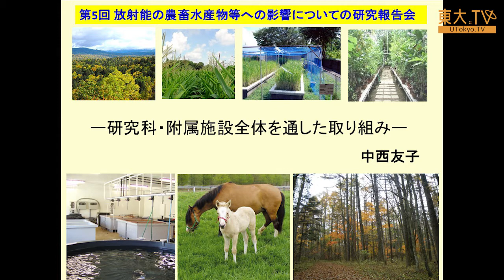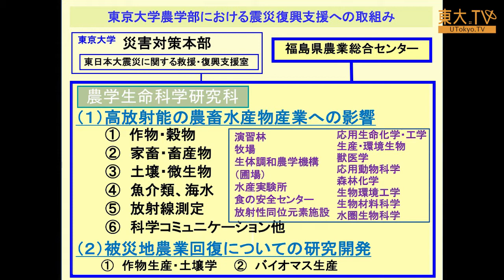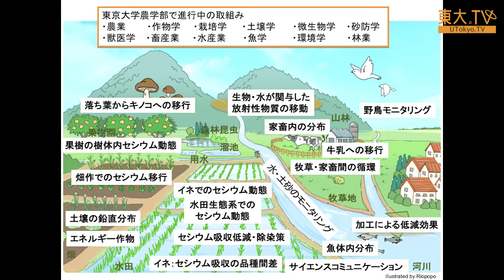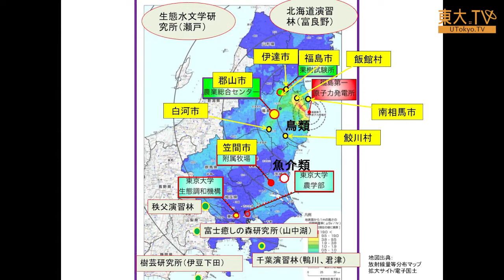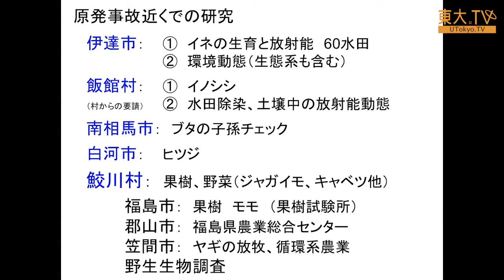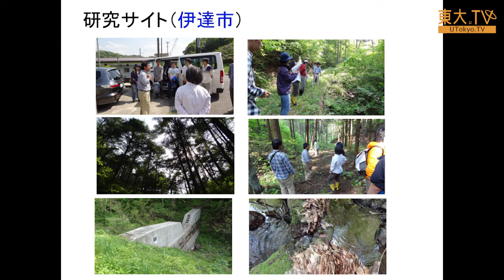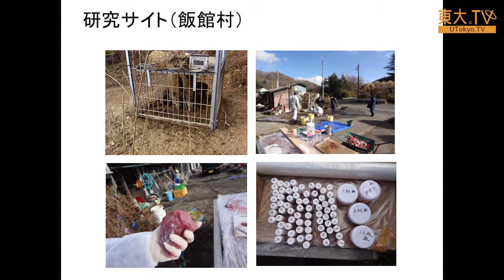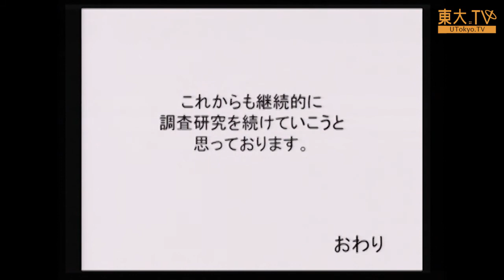中西友子「農学生命科学研究科全体の取組について」ー第5回放射能の農畜水産物等への影響についての研究報告会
ここでは、農学生命科学研究科で行っている被災地支援のための取り組みをご紹介します。